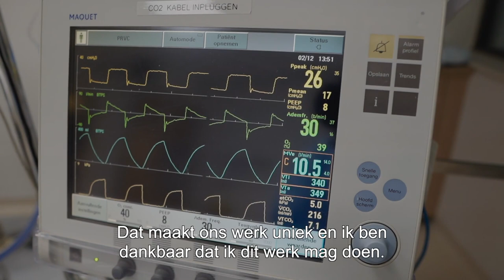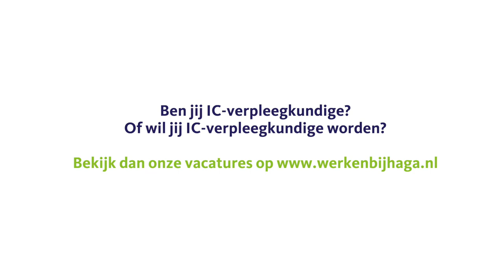Werken als IC-verpleegkundige in het HagaZiekenhuis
Vind jij het net zoals Fiona belangrijk om elke dag opnieuw topzorg te leveren? Wil jij weten waarom het werken op de IC van het HagaZiekenhuis extra bijzonder is? Wij laten het je graag zien in de video!

Net als Fiona werken in een topklinisch opleidingsziekenhuis? Op een gloednieuwe, ruim ingerichte Intensive Care met o.a. de ECMO-machine? Bekijk dan onze vacatures op